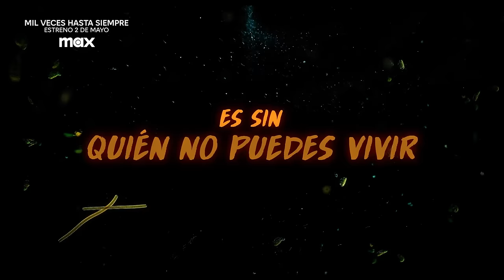Mil Veces Hasta Siempre | Tráiler Oficial | Max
Tú ahora no es tú para siempre. MilVecesHastaSiempre, una nueva película basada en el best seller de John Green, se estrena el 2 de mayo en Max